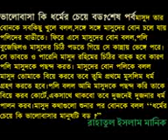amar mitru songbad dishni tora amar oriar kase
amar mitru songbad dish na tora amar pryar kase